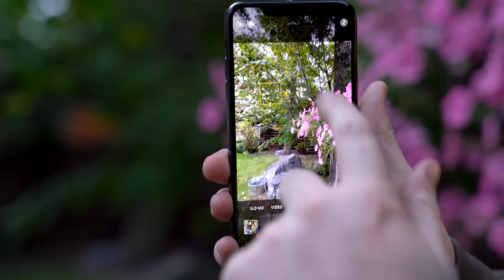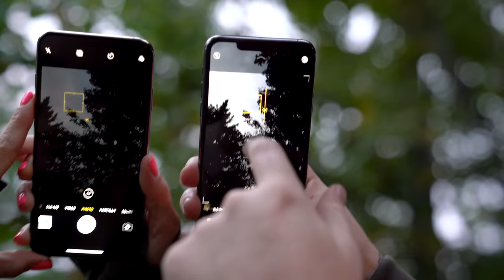YouTuber's First iPhone 11 Impressions!